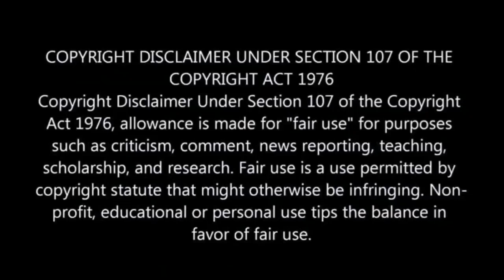Mnakwethu|| What a heartbreaking 💔 episode